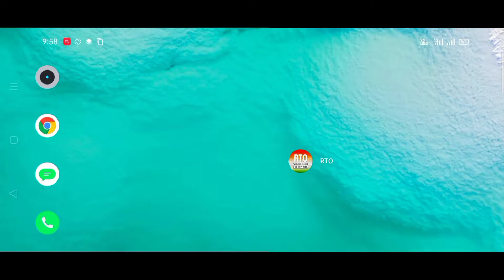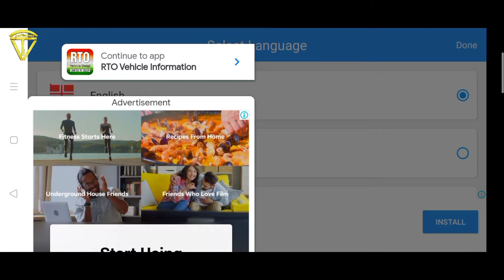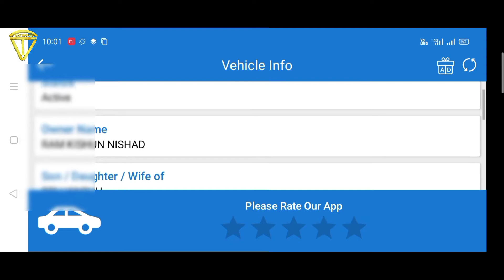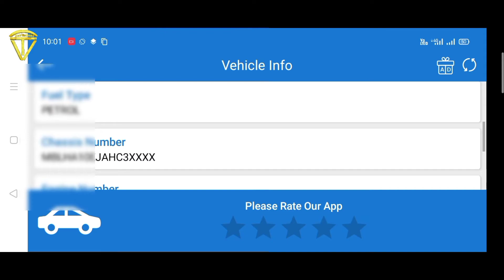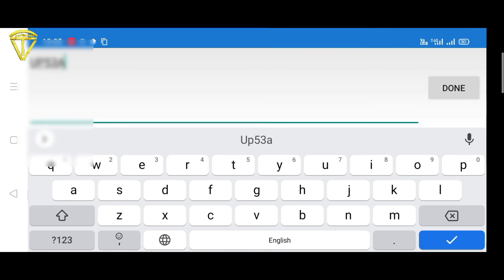Bike Car Bus Truck Tractor Kaise challan or Owner ka naam check Kare by Vehicle No || Tech Vindravan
Namaskar doston is video mein humne baat kya hai aap kis tarah se kisi bhi bike car bus truck aur tractor ka aap hona ka Naam Jaan sakte hain uske alava saamp gadi ke number se challan check kar sakte hain kitne chalan Kati hui hai aur painting mein hai ya FIR aapane chalan ko kar diya hai bike ka owner name Kaise pata kar sakte hain in sabhi ke bare mein humne detail mein baat Kiya Hai jaane ke liye aap is video ko shuru se lekar and Tak Puri jankari mil jayegi ISI tarah se video dekhne ke liye channel ko subscribe kijiye video pasand aati hai to like aur share kijiye

Tech Vindravan

Vehicle owner name by vehicle number
Vehicle owner details by number plate online
Parivahan vehicle owner details

How do I check my bike case
How can I pay challan online in Lucknow?
What is wrong with challan
What happens if challan is sent to court?
Which is RC number?
What is Digitab violation?
How can I check my Challan online?

How can I check my TDS challan online?
How can I pay tax Challan 280?
How can I complain against fake challan?
How can I complaint against wrong challan?
How do you challenge the wrong challan in UP